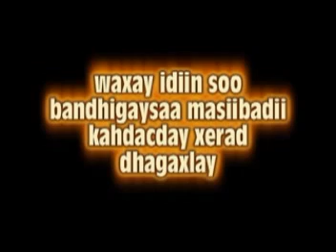masiibadii dhagaxleey danwaanews com